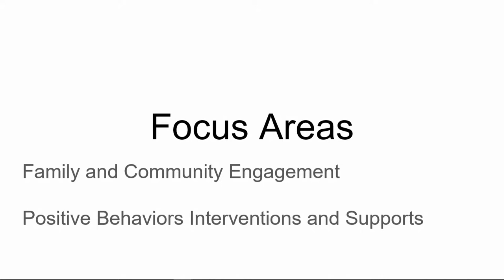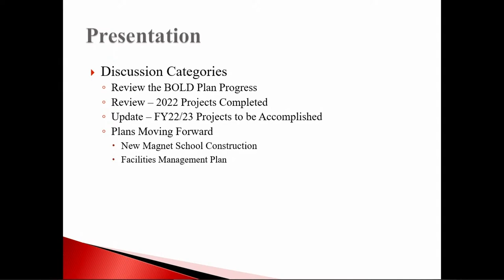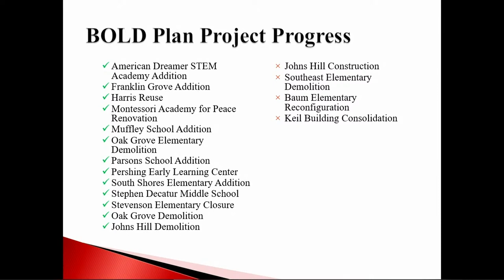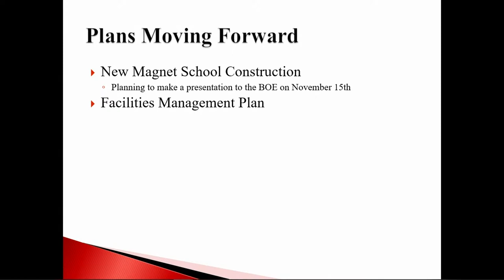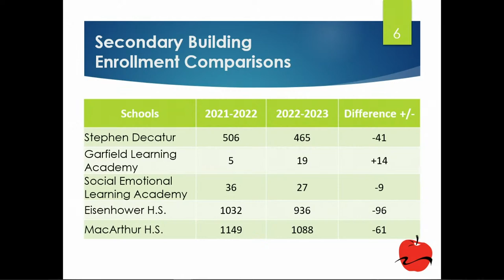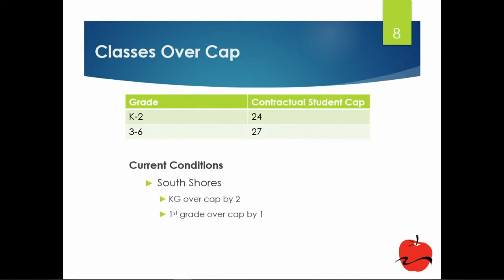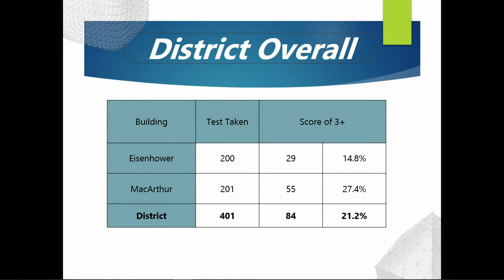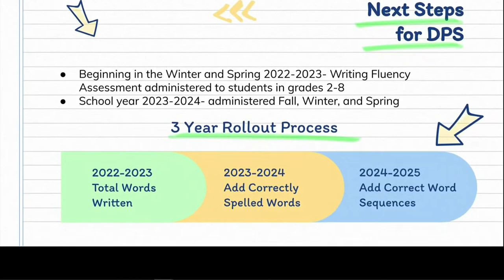11/01/22 BOE Meeting